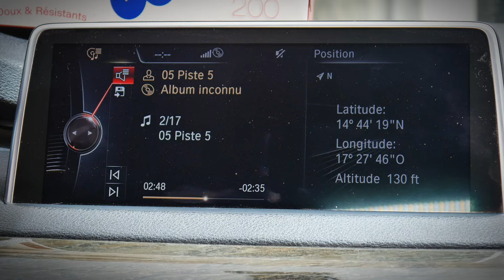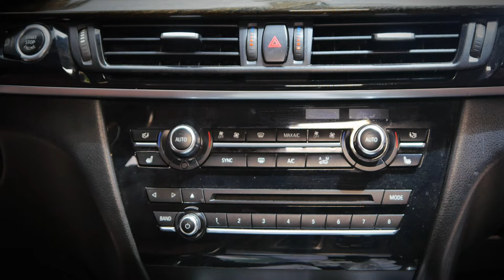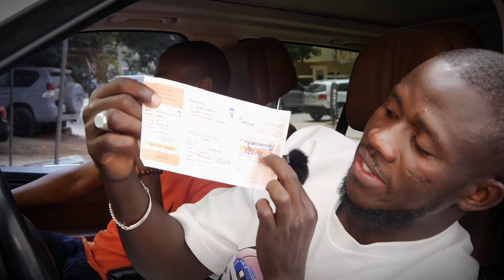J'ai acheté la voiture de mes rêves avac la Crypto (elle est monstrueuse)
Dans cette vidéo je vous explique J’ai acheté la voiture de mes rêves avac la Crypto (elle est monstrueuse)  .bon Visionnage

JE RÉSERVE MON APPEL: Coaching stratégique  acec Mr SECK AMADOU

Lien Créer votre Compte BINANCE ET Gagner des BONUS 100$